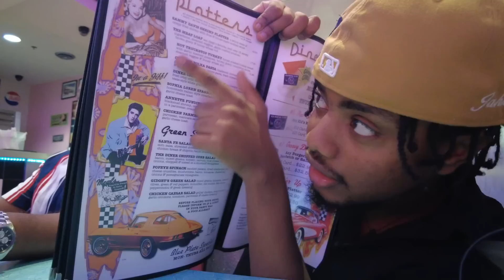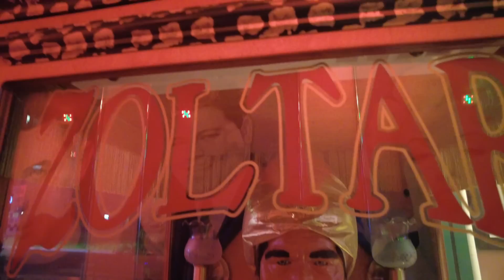ግራ የገባው Restaurant SAN DIEGO VLOG#6 part 1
All music used by @ifemusic